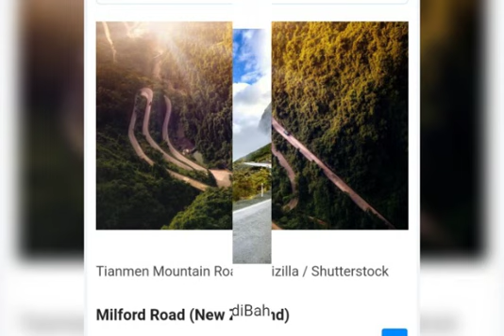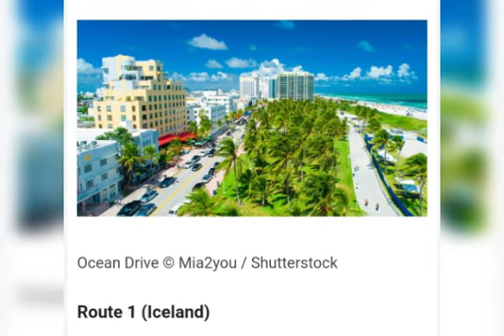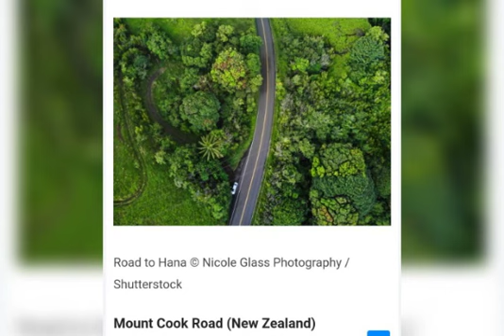World Stunning Roads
Video from Scout Riyaz Pasha 1972